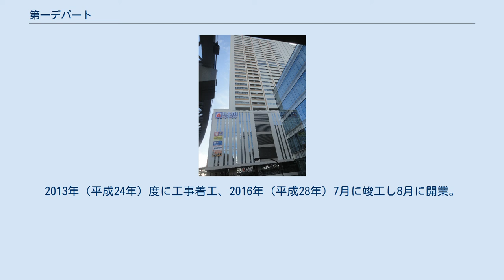第一デパート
跡地に建設された立川タクロス（プラウドタワー立川） 第一デパート（だいいちデパート）は、東京都立川市にかつて存在した商業施設。
JR立川駅北口より徒歩1分の場所に所在していた。
 店名は「デパート」だったが、百貨店というよりテナントビル的な面が強く、日本百貨店協会非加盟であった。
 1964年（昭和39年）1月、国鉄立川駅の青梅線ホームでガソリンを満載した在日米軍専用のタンク車（米タン）が普通電車に衝突・炎上する立川駅タンク車衝突事故が発生。
火災により焼失した跡地に1966年（昭和41年）7月オープンした。
当時は地元の商店など約80店舗が入店していた。
 なお、翌1967年（昭和42年）には新宿駅で在日米軍立川基地向けのタンク車が衝突・炎上した米軍燃料輸送列車事故が発生している。
 建物は地上6階・地下1階建てで、毎月第2・第3水曜日が定休日であった。
売場構成は専門店中心で、書店やプラモデルショップ、コインショップ、スポーツ用品店などが入店しており、品揃えは他の店に比べて一部に特化しているなど特色があった。
オリオン書房立川北口店もコミックを中心に鉄道や軍事の書籍が充実し、ポスターショップ「ジュネ」やホビーショップコトブキヤ立川店が入店していた。
 その後は、立川髙島屋や伊勢丹立川店など大手百貨店の進出にも影響を受けて苦戦した。
 2012年（平成24年）5月15日に閉店。
建物は老朽化と立川駅北口の再開発により周辺も含めて解体され、商業・業務・住宅施設を備えた複合型ビル、プラウドタワー立川（立川タクロス）が建設される。
2013年（平成24年）度に工事着工、2016年（平成28年）7月に竣工し8月に開業。
ヤマダ電機などのテナントが出店した。